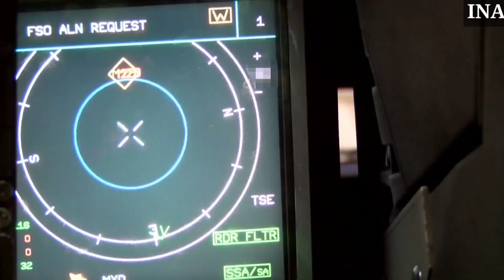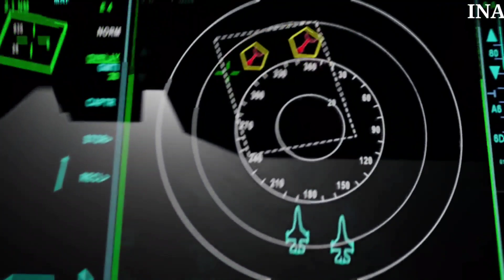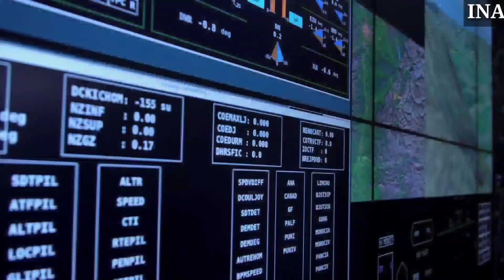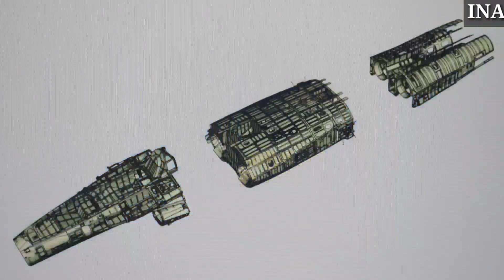MMRCA 2 के लिए RFP की तैयारी -Biggest Offer from Lockheed Martin - Indian News Analysis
MMRCA2 के लिए RFP की तैयारी -Biggest Offer from Lockheed Martin - Indian News Analysis

William Blair, India Chief Executive of Lockheed Martin in an interview said that the company is hopeful that a Request for Proposal for the fighter aircraft under Medium Multi-Role Combat Aircraft competition (MRFA) might be issued by the Indian Air Force and claimed that if selected will manufacture F21 (F-16V) in India with high indigenous content.

Tata Lockheed Martin Aerostructures Limited displayed at (the) DefExpo just a couple of weeks ago F16 wings that were made in India as part of the Global supply chain that had 70% indigenous content in the first wing that was produced.